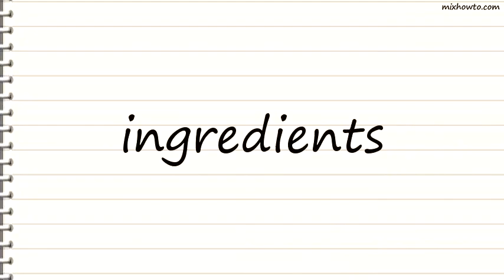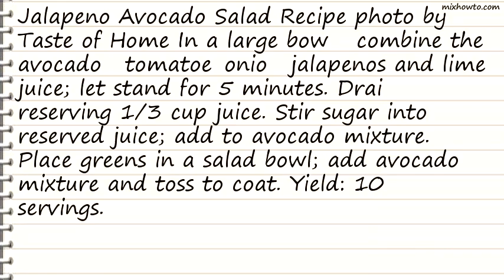Recipe Jalapeno Avocado Salad Recipe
INGREDIENTS:
-2 medium ripe avocados, peeled and cubed
●2 jalapeno peppers, seeded and chopped
●1 cup lime juice
●1-1/2 teaspoons sugar
●8 cups torn salad greens